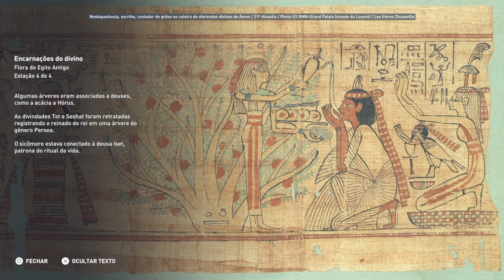Discovery Tour Flora do Antigo Egito